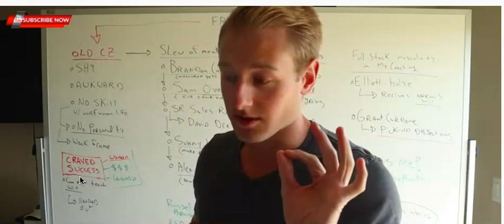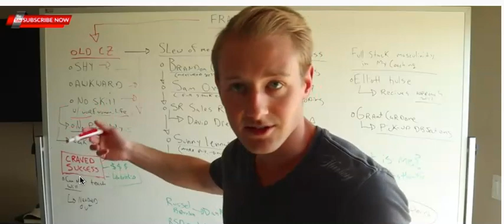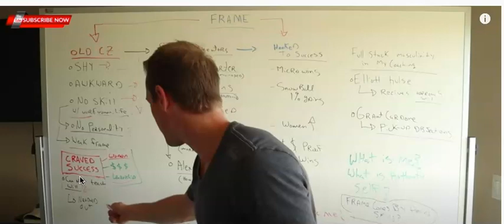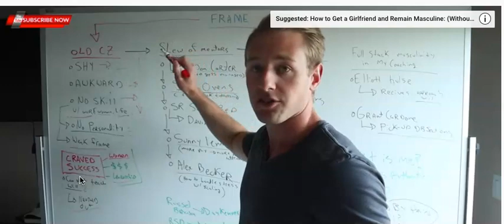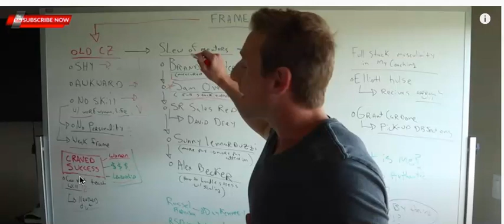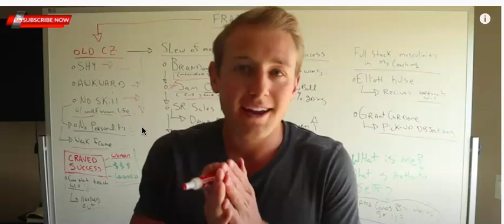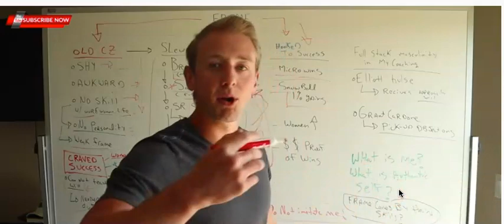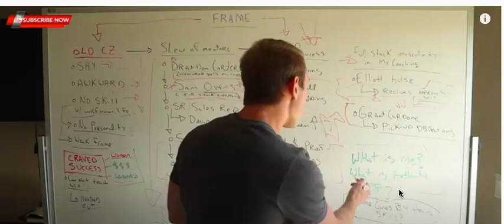Casey Zander Describes His Transformation into "Uncle C"